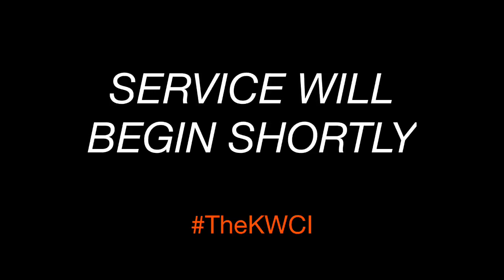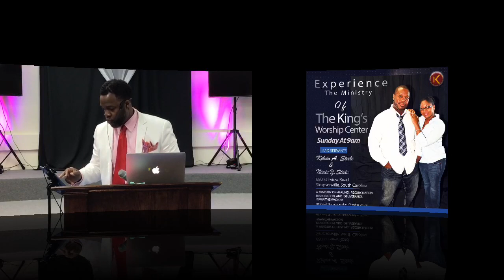Sunday Morning Worship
The King's Worship Center
Sunday June 21, 2020 9am
Lesson: The Love Of A Father
St. John 3:14-16